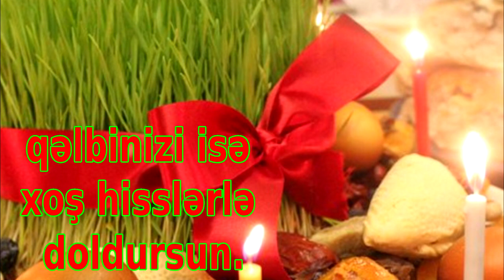NOVRUZ BAYRAMINIZ MUBAREK OLSUN